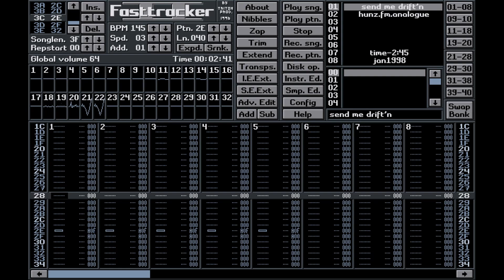Send me drift´n by Hunz (XM) (FT2-Clone)